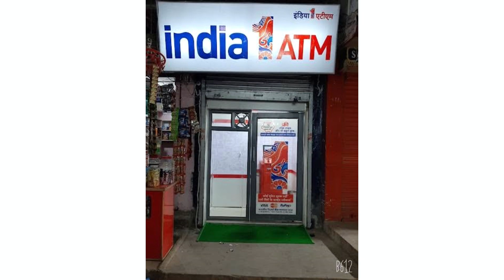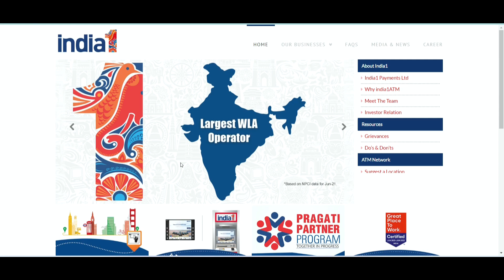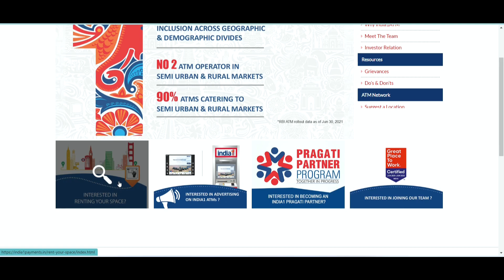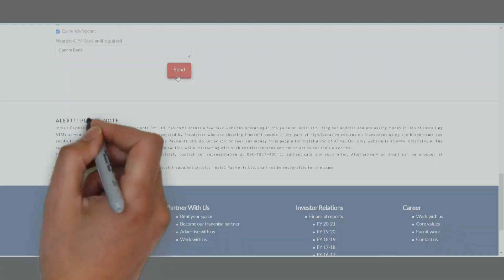how to get India 1 ATM franchise | Atm franchise business | business ideas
Topics Cover This Video :
how to get india 1 atm franchise
atm business
business ideas
tata indicash atm franchise
muthoot atm franchise
atm franchise business india
nsdl payment bank mini branch
indicash atm franchise
tata indicash atm
start atm business
learn atm business
atm franchise india